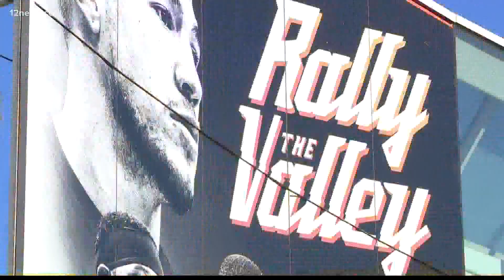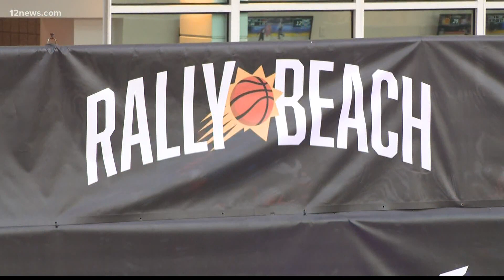Suns fans ecstatic after starting NBA playoffs with win over Pelicans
Chris Paul scored 19 of his 30 points during a brilliant fourth-quarter shooting display and the Phoenix Suns beat the New Orleans Pelicans 110-99 on Sunday night in Game 1 of the first-round playoff series.

The top-seeded Suns needed Paul’s big finish despite dominating most of the game.